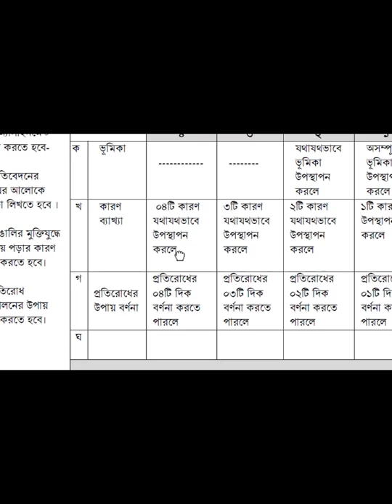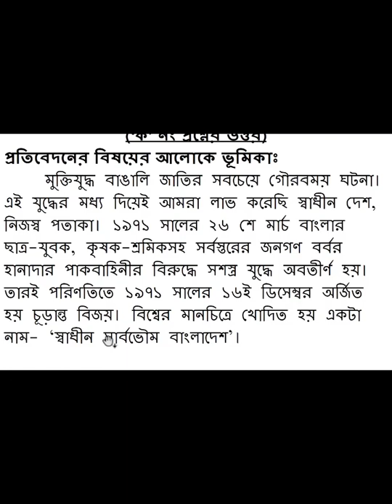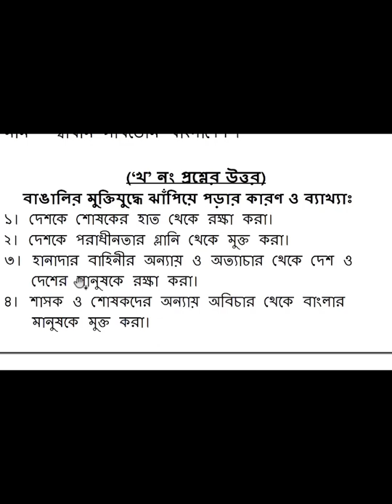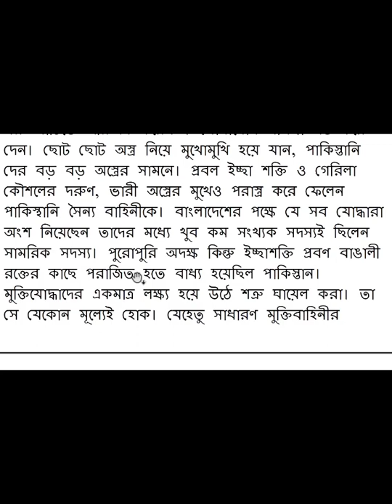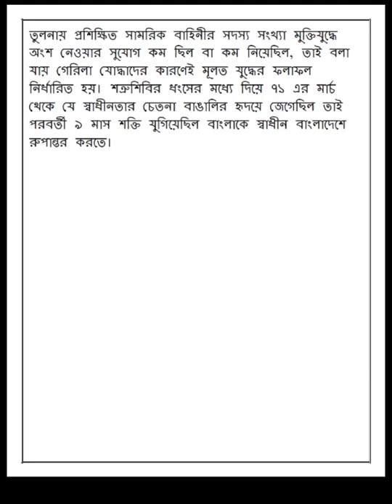৬ষ্ঠ শ্রেণির এসাইনমেন্ট। ২য় সপ্তাহ |বাংলাদেশ ও বিশ্বপরিচয়। ২০২২। Class 6 Assignment | 2nd week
সুপ্রিয় শিক্ষার্থী ভাই ও বোনেরা আসসালামু আলাইকুম

Class 6 BGS Assignment 2nd week 2022 | bangladesh and global studies |

 education bd